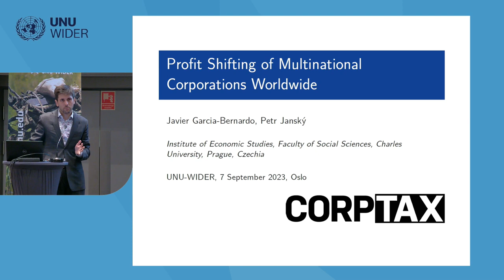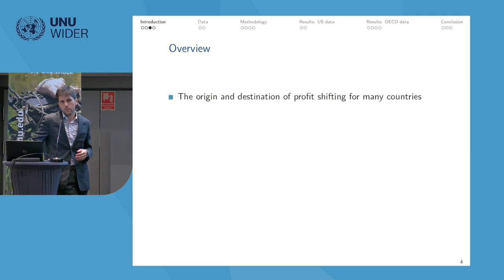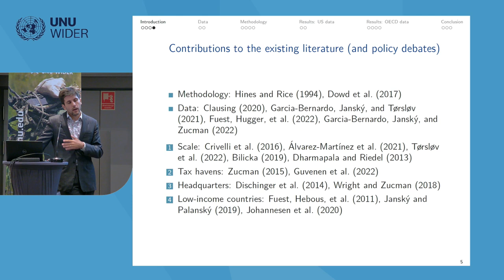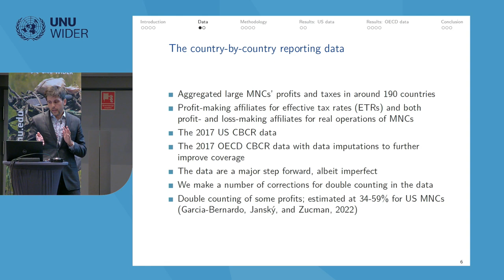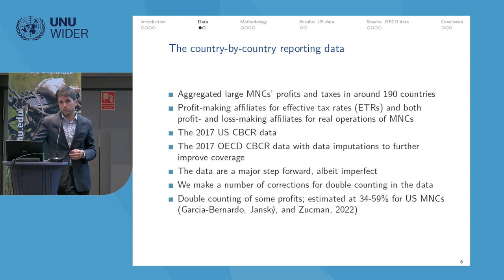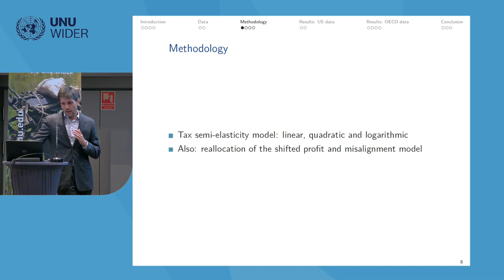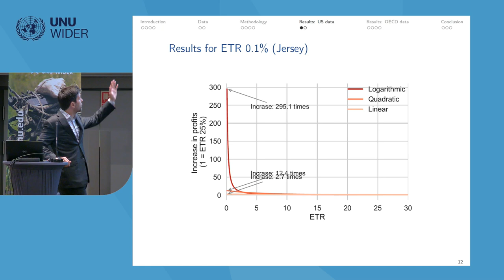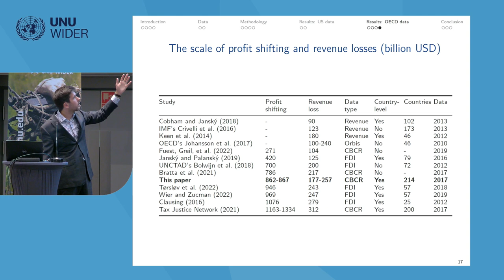4.2 Profit shifting - Petr Janský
Leading experts will present papers covering topics such as the necessity for global tax reform, fresh evidence on tax avoidance in South Africa, profit shifting from an EU perspective, and a global analysis of profit shifting practices. Gain deep insights into the challenges and countermeasures surrounding profit shifting, essential for shaping equitable economic development worldwide.